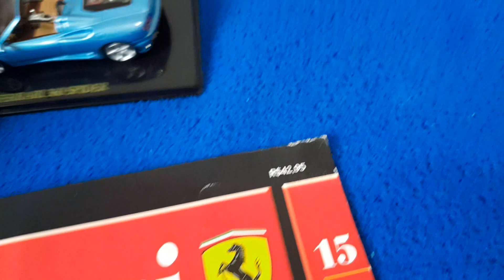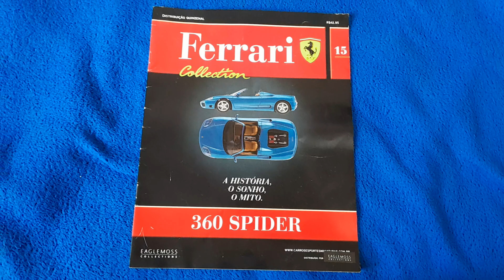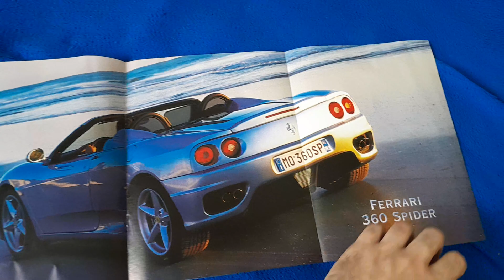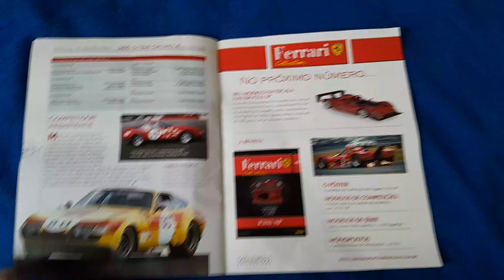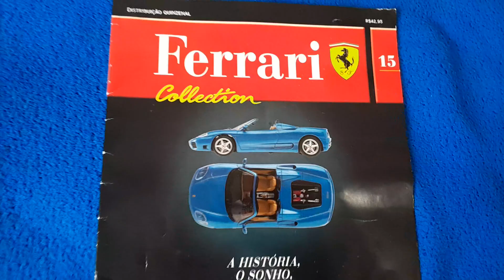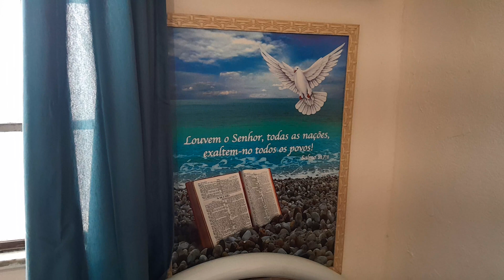review ferrari 360 spider azul blue ferrari collection 15 eaglemoss collections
comprado numa banca de jornal no RJ catete (perto do rico's lanche e kfc) 59 reais 25 de maio de 2024.